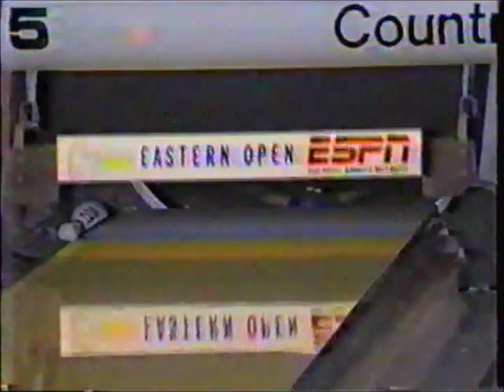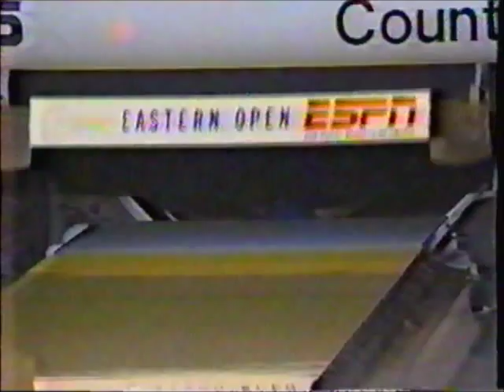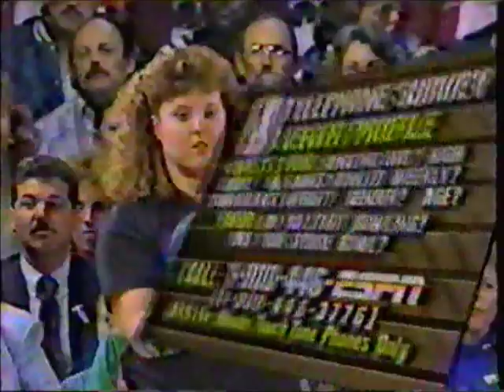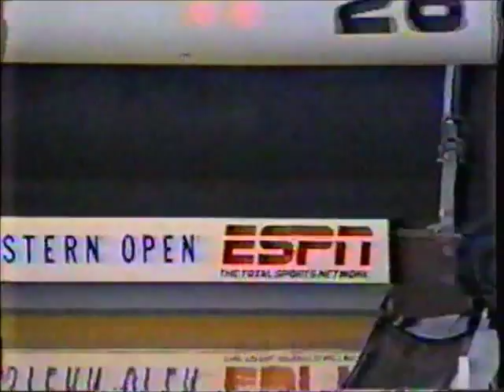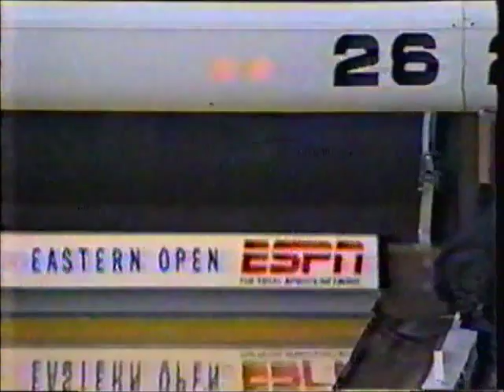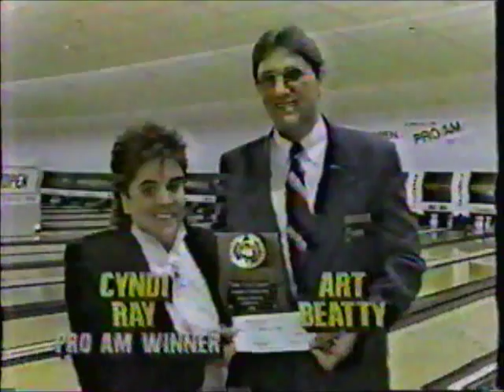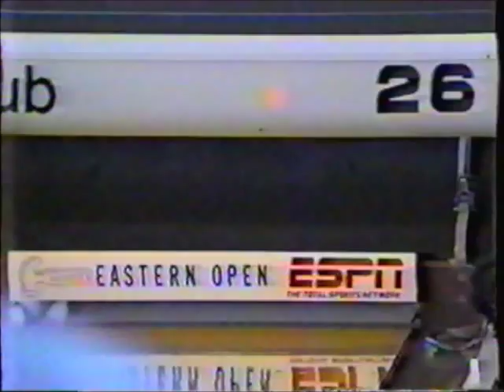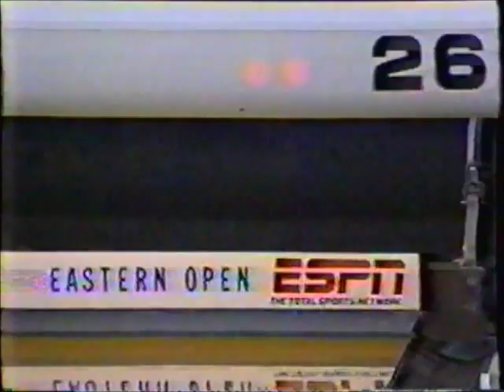1989 LPBT Hammer Eastern Open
Courtesy of Aleta Sill and Michelle Mullen

UNEDITED

SPOILER ALERT - Aleta Sill def. Nikki Gianulias 217-206 in the title match.